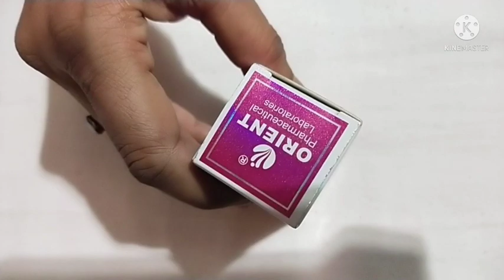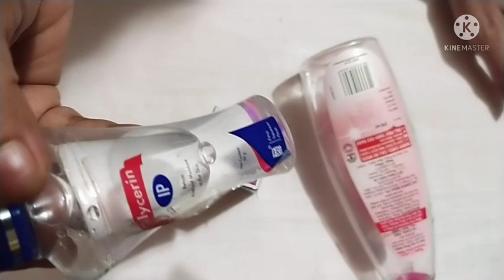Benefits and advantages of glycerine and rose water